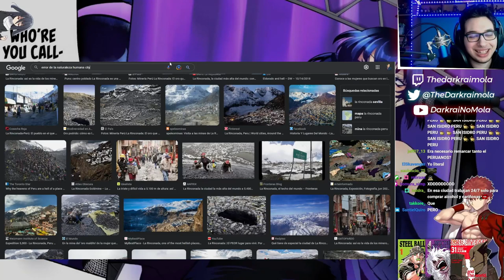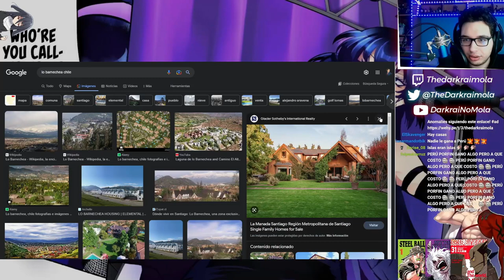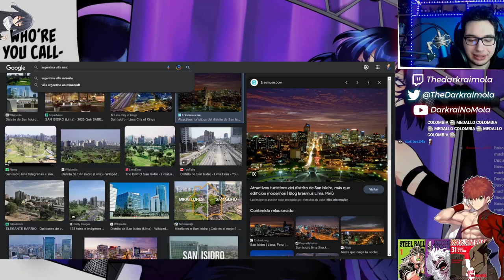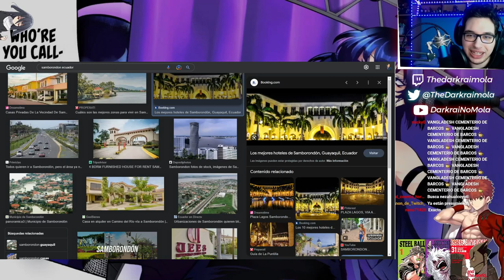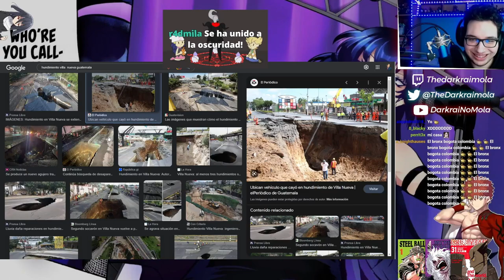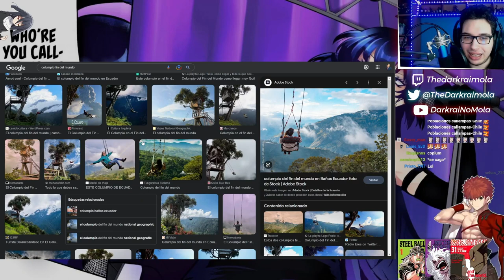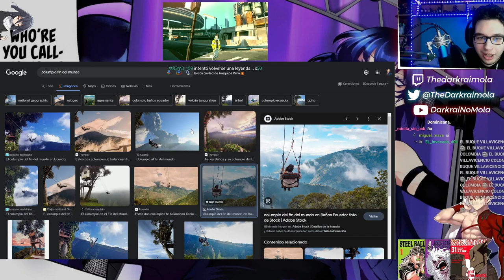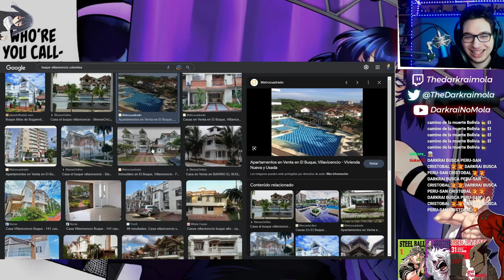DARKRAI REACCIONA A LOS LUGARES MÁS POBRES DE LATINOAMÉRICA #2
Español reacciona- Darkraimola reacciona a las zonas mas techolamina de latam que le pasan sus seguidores pero con zonas bonitas